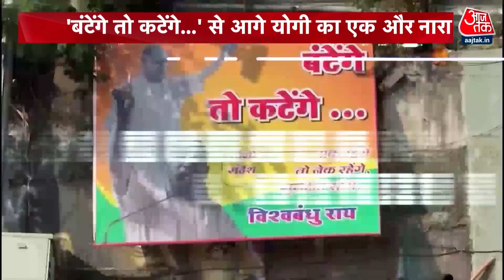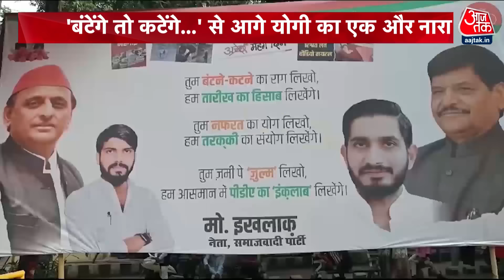Dangal: UP By Election, उत्तर प्रदेश की राजनीति ने एक नया मोड़ लिया! | CM Yogi | Sayeed Ansari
उत्तर प्रदेश की राजनीति में एक नया मोड़ लिया है जब मुख्यमंत्री योगी आदित्यनाथ ने बेटियों की सुरक्षा का मुद्दा उठाया और समाजवादी पार्टी को लक्ष्य बनाया. इस पर अखिलेश यादव ने तीखा प्रतिवाद किया. योगी के नारे 'बेटियों की सुरक्षा से खिलवाड़' और 'जहां दिखे सफाई, वहाँ बिटिया घबरायी' ने पूरी राजनीतिक दुनिया को हिला दिया. अब सवाल यह उठ रहा है कि क्या योगी के नारे ने अखिलेश के पीडीएफ फार्मूले की काट ढूंढ ली है? उत्तर प्रदेश उपचुनाव में इन नारों और पोस्टरों की लड़ाई का क्या असर होगा, यह समय ही बताएगा.